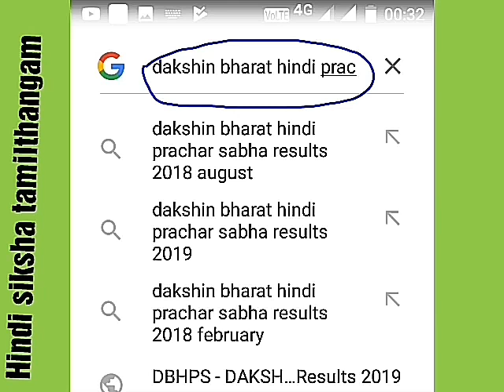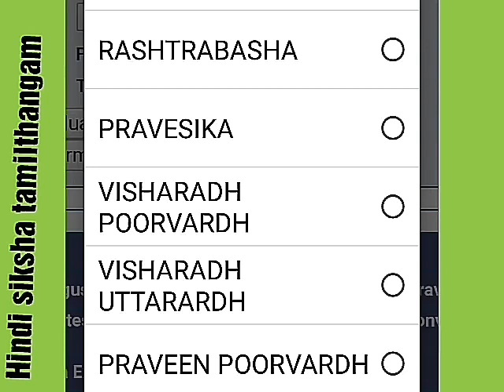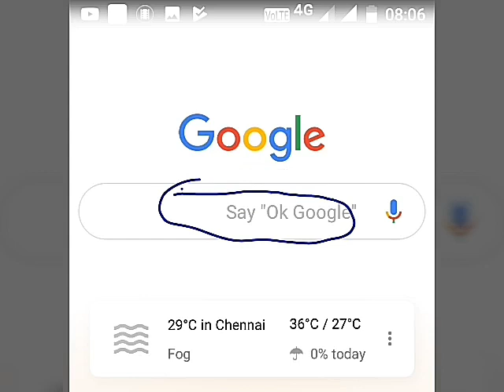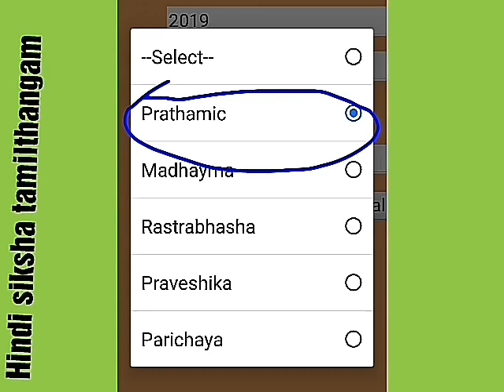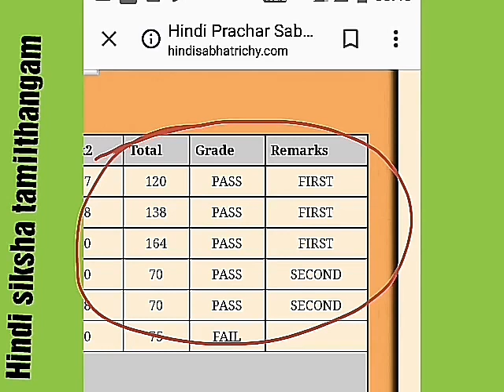How to check Hindi exam result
Dakshin Bharat Hindi prachar Sabha exam result